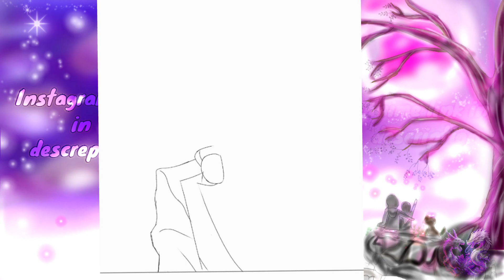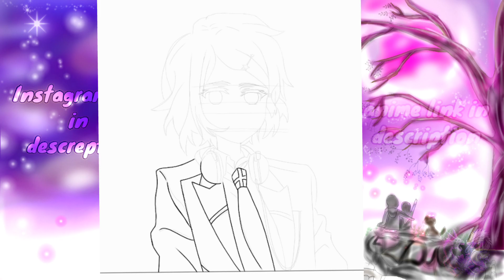Koito Minase speed draw#anime speeddraw ibispaintx digitalsketch# musmusaigen no phantom world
is channel pe apko  digital art related videos milga agr apko
amv pasand hai to Mane new channel banaya hai ap Jake dekh sakte hai

 device - oppo a11 k
 editing app - kine master primium
 type of drawing  - digital art, fanart
anime name - Myriad Colors Phantom World
character name - Koito Minase

instagam link

and gar apko mere new channel pasand aaya to please

anime link

fulll video link

good day

Koito Minase cute fanart musaigen no phantom world Cute Koito Minase So lovely Koito Minase fanart Fanarts of anime how to draw cute drawings how to draw a girl Easy way to draw girl myriad colors phantom word Digital sketch